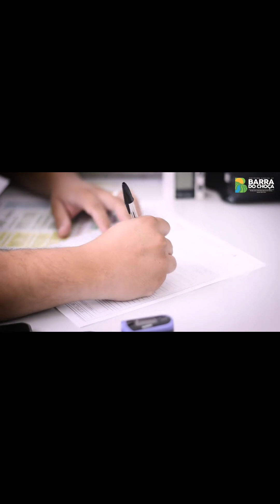Secretaria de Saúde está trabalhando incansavelmente para erradicar o mosquito da dengue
A Prefeitura de Barra do Choça, por meio da Secretaria de Saúde e da Vigilância Epidemiológica está trabalhando incansavelmente para erradicar a proliferação do mosquito Aedes Aegypti no município.

O objetivo é diminuir de forma significativa os riscos de contágio pelo vírus da dengue, mas esse é um trabalho em conjunto que depende exclusivamente do poder público e da população.

Com atitudes simples podemos evitar a proliferação do mosquito Aedes Aegypti.

Morador, cuide da sua casa, do seu quintal e proteja a sua família e os seus vizinhos.